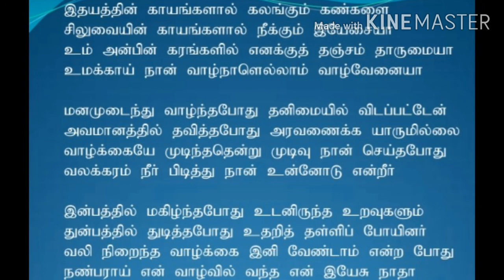CSI KK DIOCESE | VBS 2020 SONG & LYRICS | SONG 18 | இதயத்தின் காயங்களால்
Edited by Revd D.DARVIN VINO